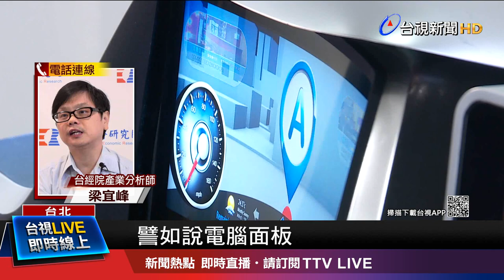招手台廠赴美 特斯拉在台投資逾1000億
近日全球車用晶片短缺，導致汽車減產，美、德、日陸續向台灣求助，讓台積電成為各國競邀的當紅炸子雞，凸顯台廠在供應鏈中的重要地位。而經濟部近日也證實，美國特斯拉為了在第一時間滿足客戶需求，高層曾祕密訪台，邀請和碩、友達、廣達、宸鴻等汽車供應鏈赴美投資，將有助台美供應鏈深化。